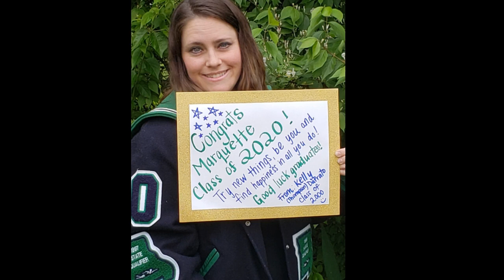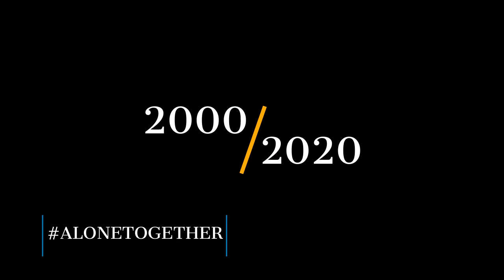MHS Class of 2020 Graduation Video (MHS '00/'20)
Congratulations Marquette High School Class of 2020 on behalf of the Class of 2000! Wishing you well are you start the next chapter of your lives!